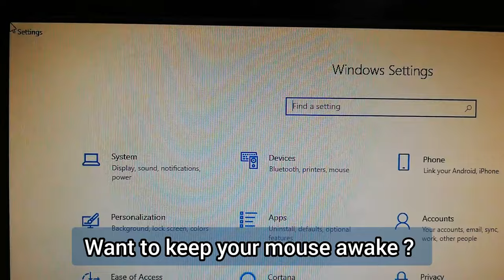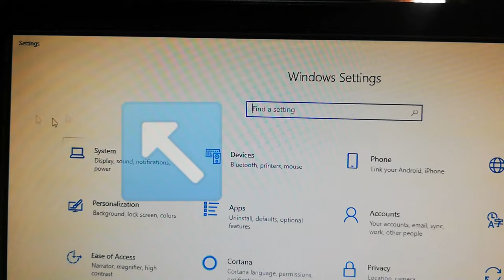How to keep your mouse awake and moving - screen won't lock.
Ever wondered the best way to keep your mouse active so the computer stays awake?
Here is your one and only solution that really works.